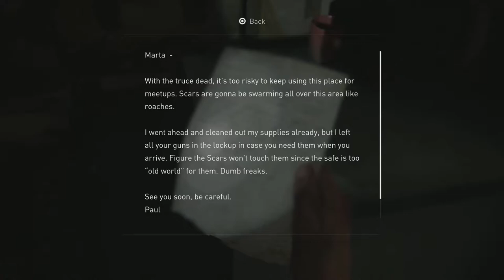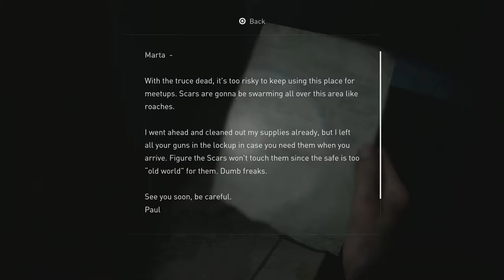AMBUSHED! | Last Of Us Part 2 Gameplay Walkthrough Part 22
Hey everyone Hello and Welcome to The Last Of Us Part 2. This is going to be a full walkthrough as well as a review at the end. In this intense part we gotta find a way out of this sticky situation which leads us through haunted home depo and out through an even more haunted home depo. geez sure are alot of haunted home depos here

Art by:tamarinnndkls

Stay Awesome!